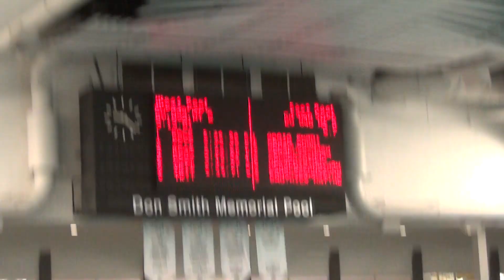2015/01/11 JingJing 200M Breast 11&O Girls Keyano Blue Bears E39H2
2015 Jan 11 09:18am
JingJing Wu
200M Breaststroke 11&U
Girls
Event 39
Heat 2
Lane 5

splits
50M - 52.15s
100M - 58.45s
150M - 59.66s
200M - 57.30s

Madisson Young - Lane 1
Skylar Sabasch - Lane 2
Abby Oliver - Lane 3
Kyra McMurray - Lane 4
JingJing Wu - Lane 5
Ashley Fehler - Lane 6
Paulina Teske - Lane 7
Jadyn Bunbury - Lane 8